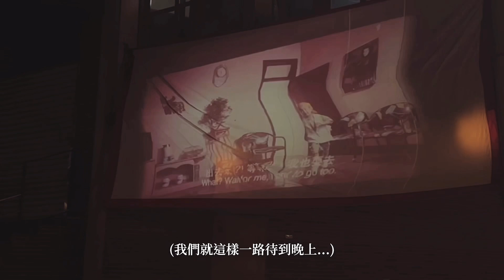𝔻𝕚𝕟𝕚'𝕤不專業化妝＋迪化街一日遊客𝕍𝕝𝕠𝕘!